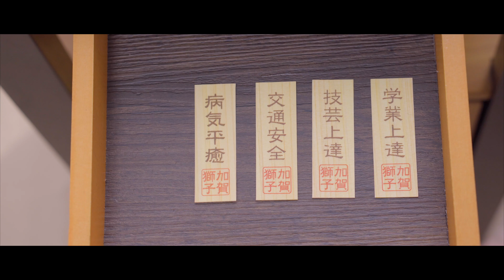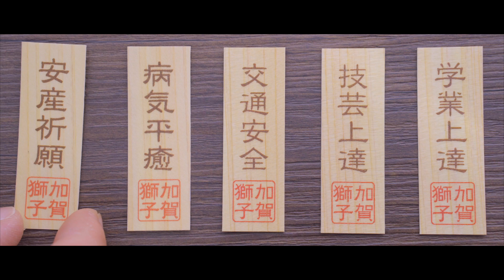Shishi: 知田工房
Shishi